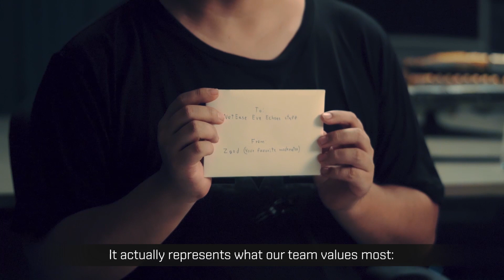One Year Anniversary Recap with the Producer | EVE Echoes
EVE Echoes Senior Producer Su Wei (Exile) shares the stories behind some of the memorable gifts the team has received over the past year.